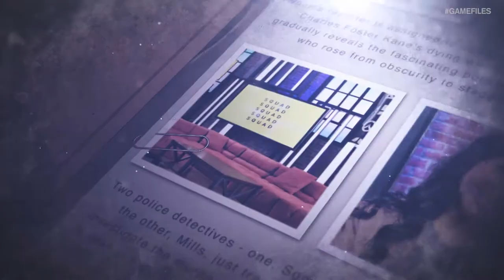The History of Rainbow Six: Celebrating 22 Years of Rainbow | Game Files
Today, Rainbow Six Siege is one of the most popular multiplayer shooters around, but it took a lot of time and effort for the franchise to reach that point. On this Game Files, we’re going to chart the journey of Rainbow Six from its origins in the 90s to the success of Rainbow Six Siege!